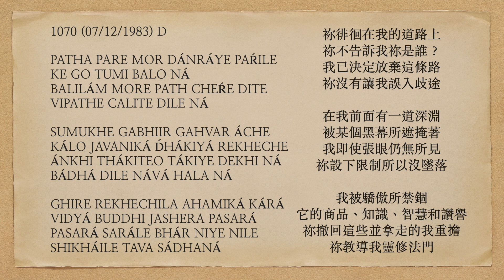曙光之歌 1070 PATHA PARE MOR DÁNRÁYE PAŔILE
PATHA PARE MOR DÁNRÁYE PAŔILE
KE GO TUMI BALO NÁ
BALILÁM MORE PATH CHEŔE DITE
VIPATHE CALITE DILE NÁ

SUMUKHE GABHIIR GAHVAR ÁCHE
KÁLO JAVANIKÁ D́HÁKIYÁ REKHECHE
ÁNKHI THÁKITEO TÁKIYE DEKHI NÁ
BÁDHÁ DILE NÁVÁ HALA NÁ

GHIRE REKHECHILA AHAMIKÁ KÁRÁ
VIDYÁ BUDDHI JASHERA PASARÁ
PASARÁ SARÁLE BHÁR NIYE NILE
SHIKHÁILE TAVA SÁDHANÁ

Above my path You hovered;
Won't You tell me Who You are?
I'd resolved to give up the way.
You did not let me go astray.

Before me there's a chasm deep,
Which black screen's held in hiding.
Even with eyes staring, still I do not see.
You set constraints; so no downfall occurred.

A prison of pride had kept me enclaved,
Its merchandise... knowledge, wits, and acclaim.
Those wares You withdrew; my load You took away.
You taught me Your sádhaná.

祢徘徊在我的道路上
祢不告訴我祢是誰？
我已決定放棄這條路
祢沒有讓我誤入歧途

在我前面有一道深淵
被某個黑幕所遮掩著
我即使張眼仍無所見
祢設下限制所以沒墜落

我被驕傲所禁錮
它的商品、知識、智慧和讚譽
祢撤回這些並拿走的我重擔
祢教導我靈修法門